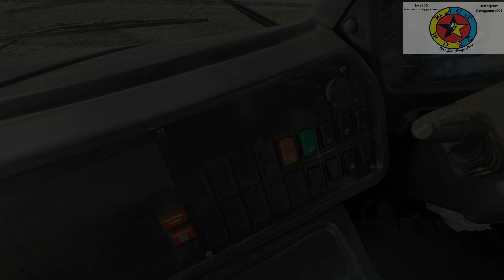STARBUS PRIME 34 SEATER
TATA STARBUS PRIME 34+A+D LP412/36
BS6 PHASE 2
4K VIDEO